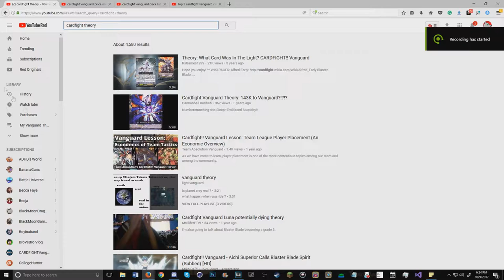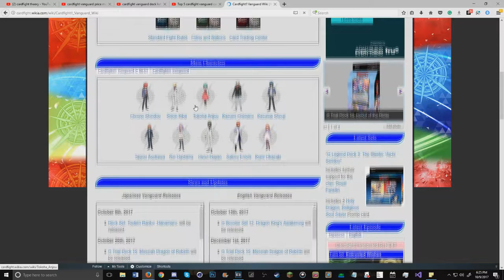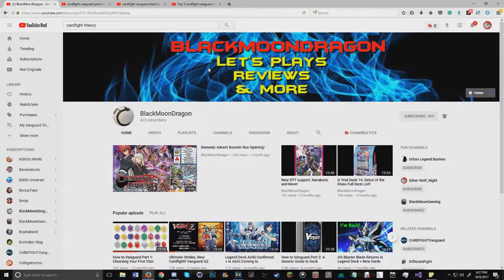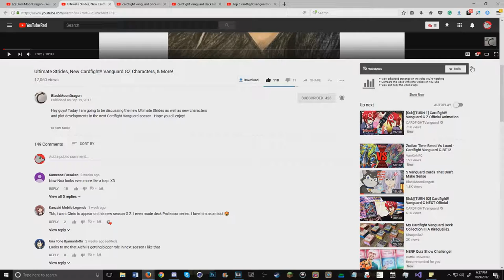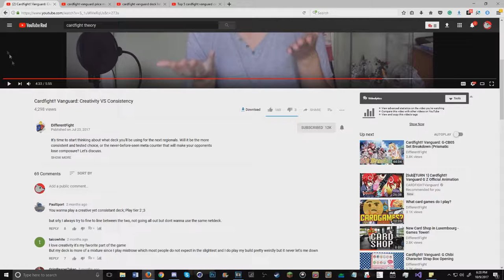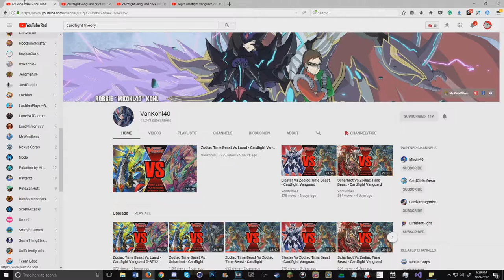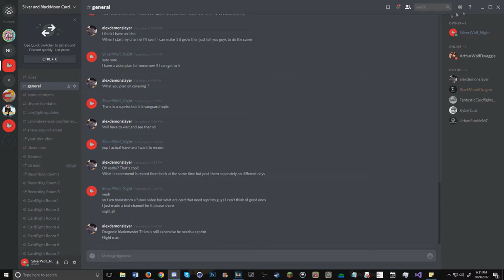The late Night Thoughts of Vanguard on youtube